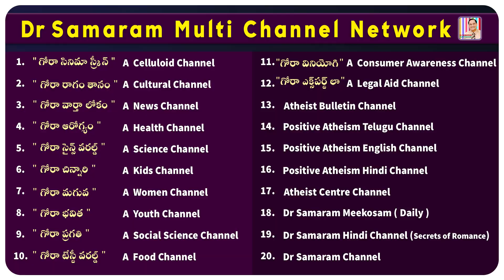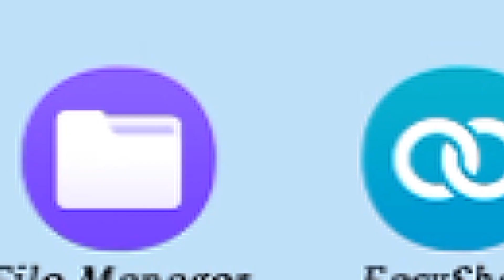Atheistic Politics is so Different....in Positive Atheism English Channel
...Read by Ravi Kumar Dondapati in Positive Atheism English Channel.